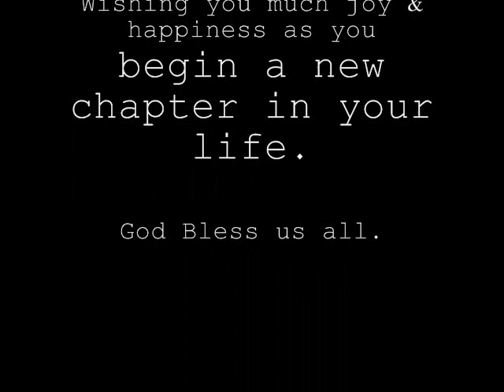MEMORIES 10 EMILIO JACINTO S.Y 2018-2019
SONGS
-Best Day of My Life (American Authors)
-Class of 2018 Medley (Anthem Lights)
-Daylight (Maroon 5)
-Class of 2017 Medley (Anthem Lights)